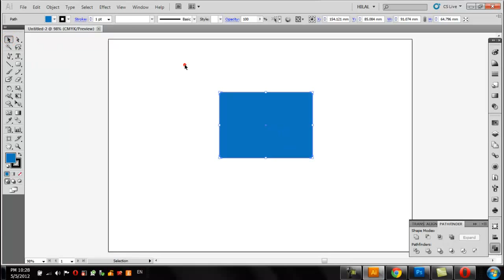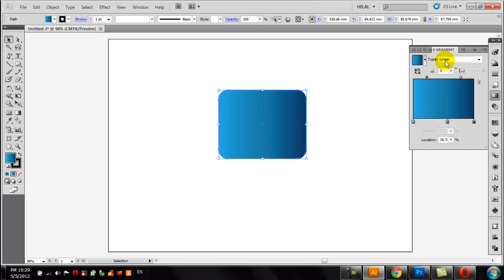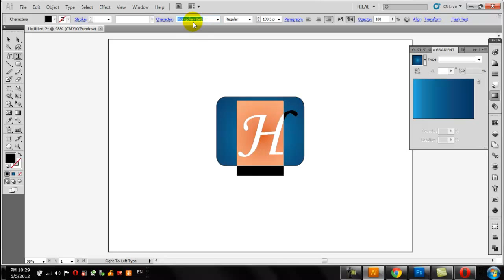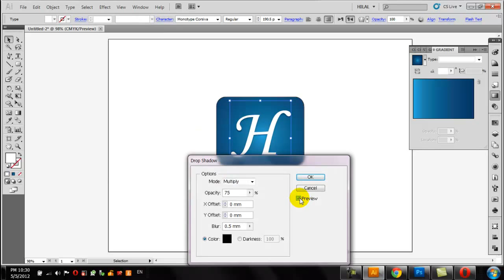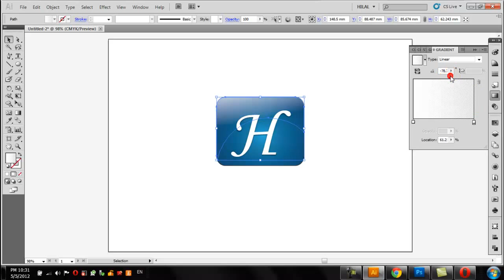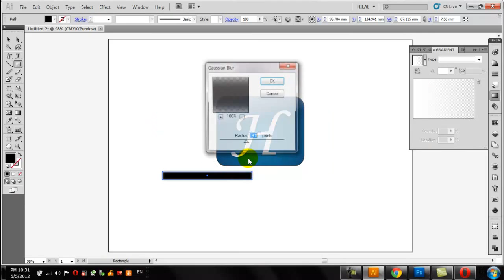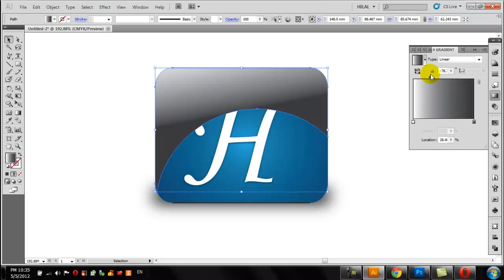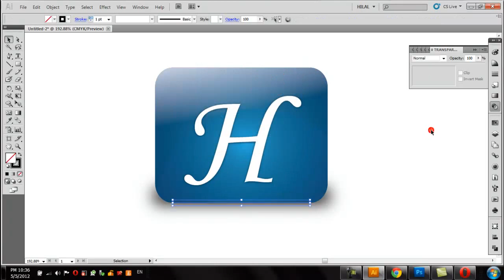vector web icon illustrator